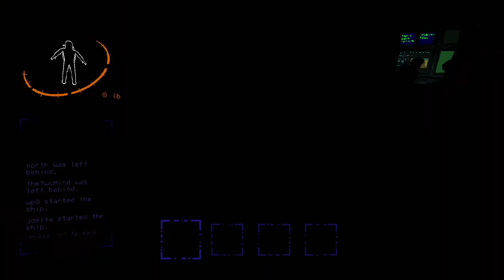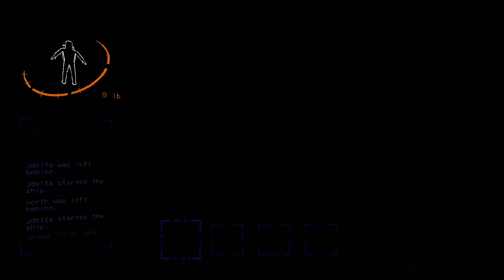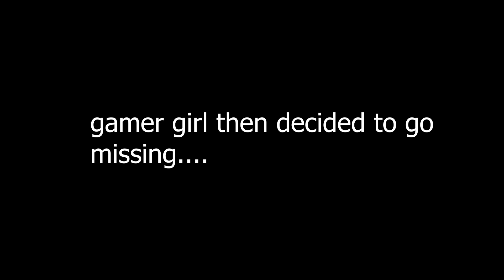my friends are USELESS...